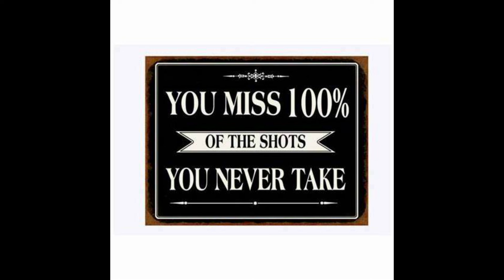100 Shots Freestyle